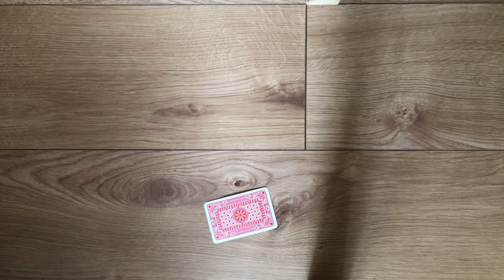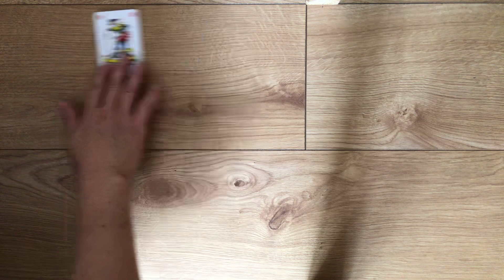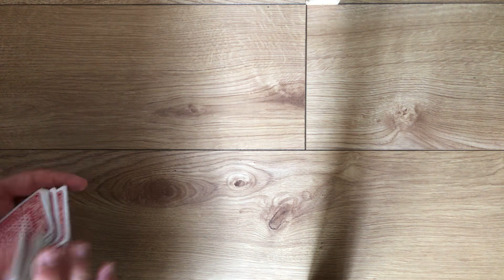ARIES Divine Masculine June 2021 The Dam Is Breaking: Take That Leap Of Faith & Express Your Love!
June 2021 Love Tarot Predictions for Aries Divine Masculine.